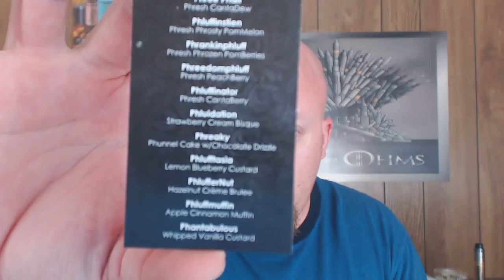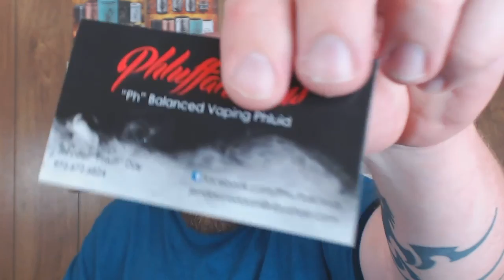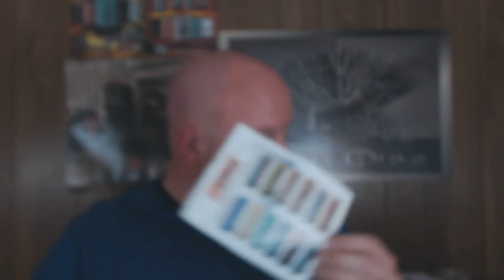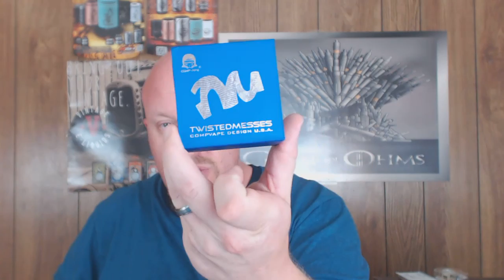VLOG!!!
Some talk about Clouds Over Dallas on June 20th, some more vaper on vaper hate , Rants, First Impressions, upcoming reviews and talk about juices .
use VapingVigilante when checking out for 5 dollars off per bottle